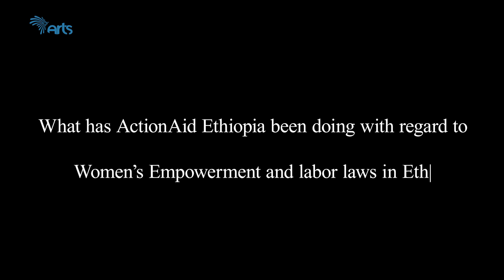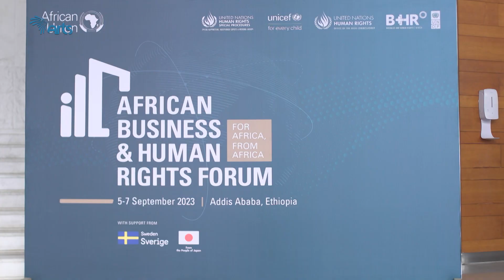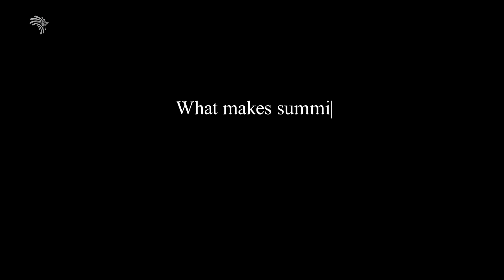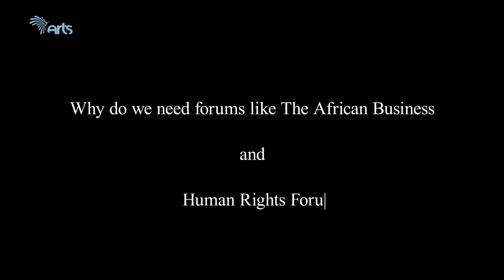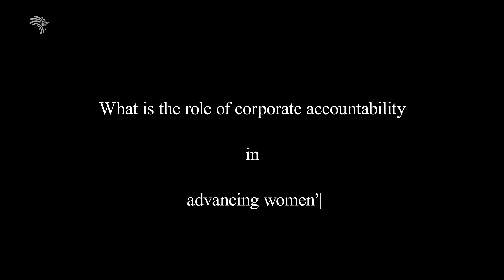The Second African Business and Human Rights Forum